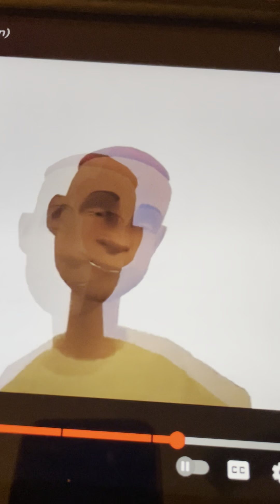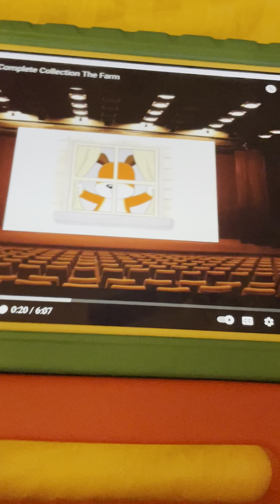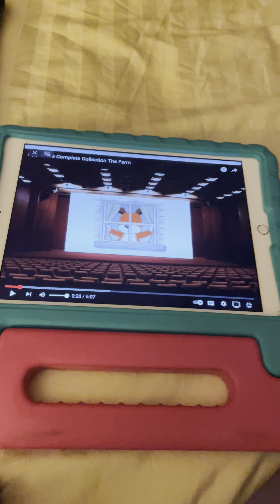Nap Time Kipper